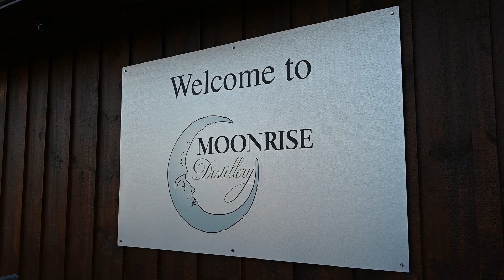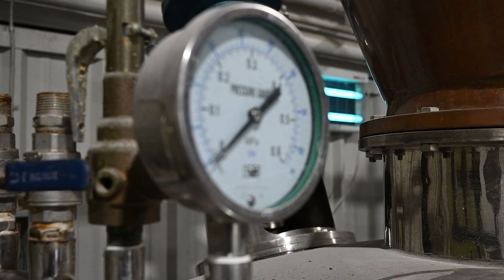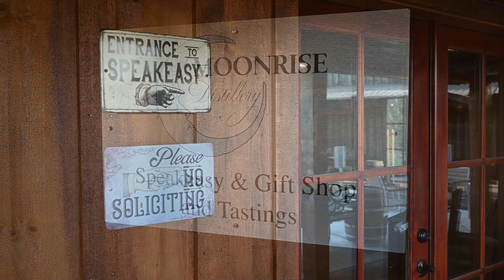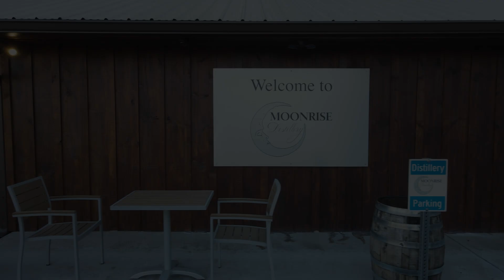Moonrise Distillery - The Rickhouse (Season 5 | Episode 7)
Today we take a trip down to Clayton, GA. to Moonrise Distillery. A local operation quaintly nestled back in the mountain woods of Georgia. Come take a look inside of the distillery and see what makes them (moon)shine!

Whiskey is defined as a spirit made from malted grain, but we know it's so much more than that.

Join us at "The Rickhouse" as we discover what it means to be a part of the "Whiskey Culture."

Learn more about the wonderful world of whiskey, scotch, bourbon, and aged spirits by checking out